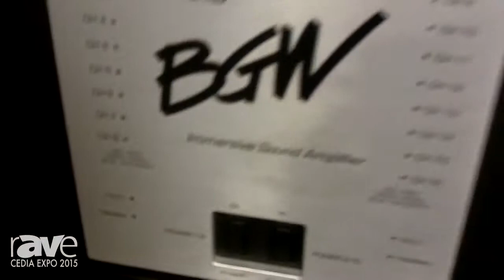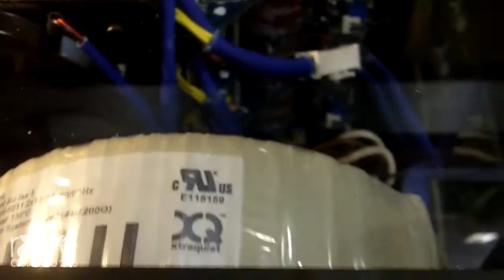CEDIA 2015: BGW Systems Showcases Its New VXi8.8 Immersive Sound Amplifier with 16 200 Watt Channel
CEDIA 2015: BGW Systems Showcases Its New VXi8.8 Immersive Sound Amplifier with 16 200 Watt Channels